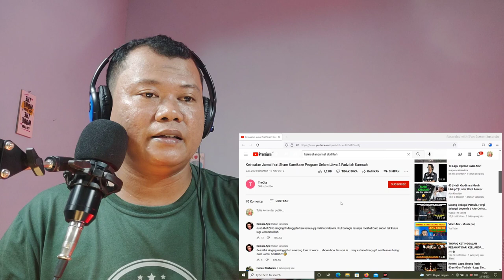Jamal Abdillah feat Sham Kamikaze-Keinsafan|Penyanyi Legend Sejati[🇮🇩Reaction]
Hallo Guys,  Di video ini aku reaction Jamal Abdillah feat Sham kamikaze-keinsafan.

Source

Tonton Juga